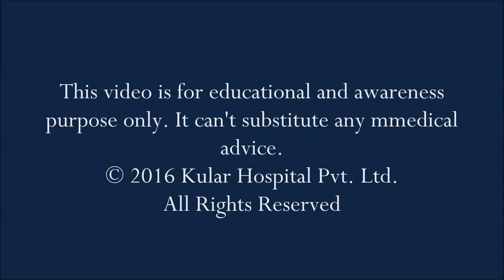3 Rules of maintaining weight in long run |MGB|Best Diabetes Control Surgery|Punjab|India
Lost 54  kgs with Mini Gastric Bypass at Kular Bariatrics, Punjab. 60 years male from Hanumangarh, Rajasthan, India, sharing his experience of Bariatric surgery, He is 4 years 8 months post surgery and his weight was 144 Kilos before surgery. He was having High Blood Pressure and sleep apnea before surgery. Now his blood pressure is under control without any medication. He is taking moderate volume of  diet without  nausea and vomiting.